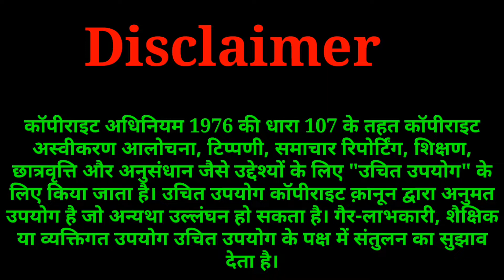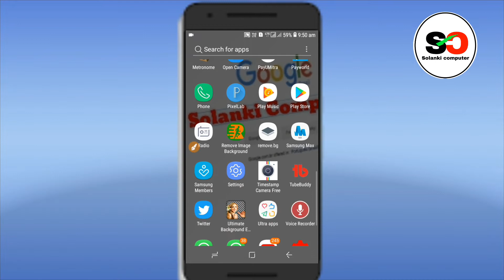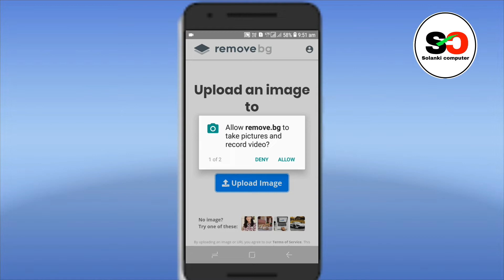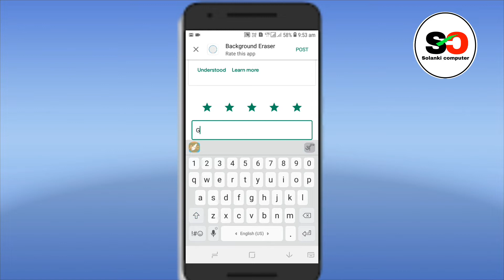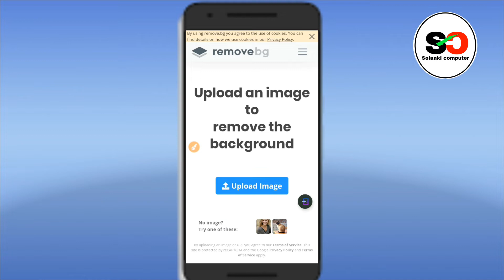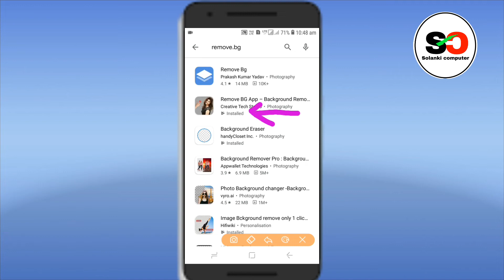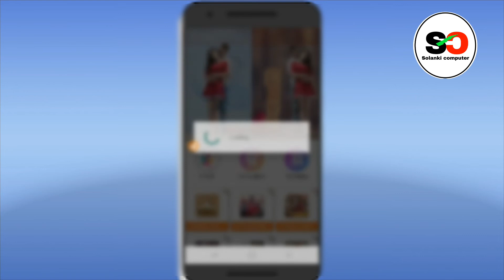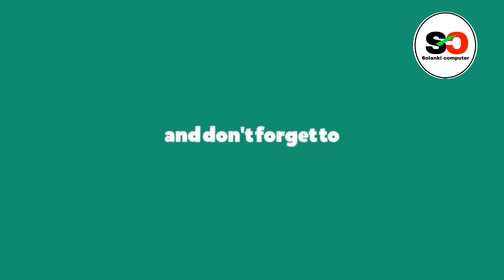Top5 background Eraser App For android&ios 2020|FullTutorial|in hindi|फ़ोटो का बेकग्राउंड तुरंत हटाये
Top-5 background Eraser App For android & ios 2020|Full Tutorial|in hindi|solankicomputer

Android और ios 2020 के लिए शीर्ष -5 पृष्ठभूमि इरेज़र ऐप | पूर्ण ट्यूटोरियल | हिंदी में

               Hello friends
Today I have told about the best 5 android apps in this video, through that 5 apps you can easily remove the background of your photos easily. So you can use these 5 background eraser app. I have explained step by step in this video about the interface of all 5 apps. So by watching this video, you can easily remove the background of any of your photos. So you must watch this video till the last. If you like the video, please like it.

ये पोस्ट हिन्दी में है।
नमस्कार मित्रो
आज मैने सबसे अच्छी 5 एंड्रॉइड एप्प के बारे में इस वीडियो में बताया है उस 5 एप्प के माध्यम से आप आसानी से अपने फ़ोटो के बैकग्राउंड को आसानी से हटा सकते है। तो इन 5 बैकग्राउंड इरेजर एप्प को आप उपयोग कर सकते है। सभी 5 एप्प के इंटरफेस के बारे में मैने इस वीडियो मे स्टेप बाय स्टेप बताया है। तो आप इस वीडियो को देख के अपने कोई भी फ़ोटो का बैकग्राउंड आसानी से हटा सकते है। तो इस वीडियो को आप लास्ट तक जरुर देखे। और वीडियो पसंद आये तो लाइक कर देना।
                    ||धन्यवाद||

Top 5 Background eraser app link here

1-How to put titles and tags and descriptions in Youtube videos |

1-How to see someone's live location of whatsApp|किसी की लाइव लोकेशन whatsApp की कैसे देखे। पूरी जानकारी इस वीडियो में|solankicomputer

1-Best For Keyboard With Your Face emoji Add apps|सबसे अच्छी Keyboard App|फ़ेस इमोजी keyboard App को कैसे उपयोग करे।Hindi|solankicomputer

2-1-How to create your own chat app in 8 minutes without coding and without programming|Full Tutorial In Hindi|solankicomputer

4-Indian post paymant Bank में फ़्री में खाता कैसे खोले। और फ़्री में QR कोड कैसे प्राप्त करे।पूरी जानकारी|Hindi|solankicomputer

5-How To Download Copyright image Free From Google|गूगल से कोपीराईट फ़्री फ़ोटो कैसे डाउनलोड करे|सीखे इस वीडियो में|Solankicomputer

3-Tiktok

4-Twiter